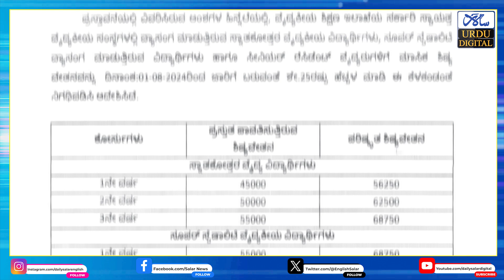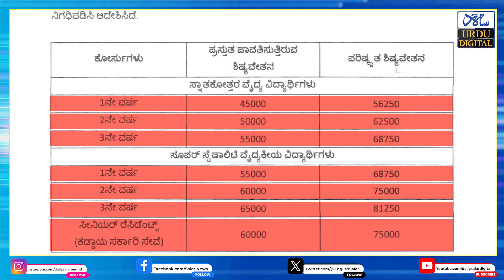Karnataka Increases Stipend by 25% for Resident Doctors; Strike Called Off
کرناٹکا میڈیکل ایجوکیشن ڈیپارٹمنٹ نے سینئر رہائشی ڈاکٹرز اور پی جی میڈیکل طلباء کی تنخواہوں میں 25 فیصد اضافہ کرنے کا حکم دیا ہے۔ یہ فیصلہ رہائشی ڈاکٹرز کا ہڑتال کے اعلان کے بعد کیا گیا۔ میڈیکل ایجوکیشن کے وزیر ڈاکٹر شرن پرکاش پٹیل نے اس معاملے میں مداخلت کی اور اپنے محکمے کے اہلکاروں کو حکم دیا کہ وہ stipends میں اضافہ کریں ۔ یہ اضافہ فرسٹ اگست سے نافذ العمل ہوگا۔

پی جی ریسیڈنٹ ڈاکٹرز کے لیے نئی تجدید شدہ وظیفہ میں پہلے سال میں 56,250 روپے تک  ملیں گے، ؛ دوسرے سال 62,500 روپے تک ملیں گے اور تیس…